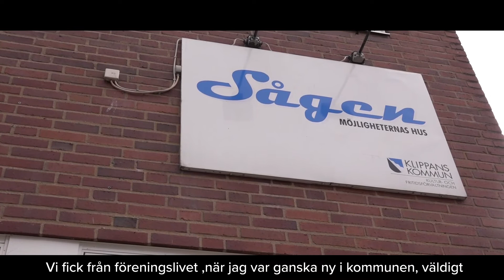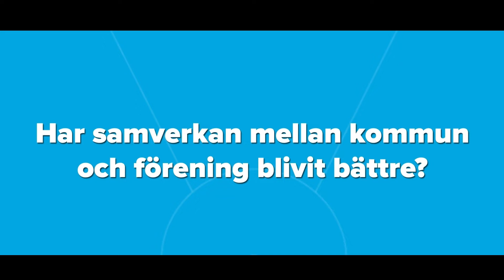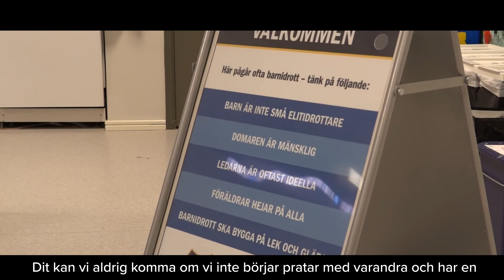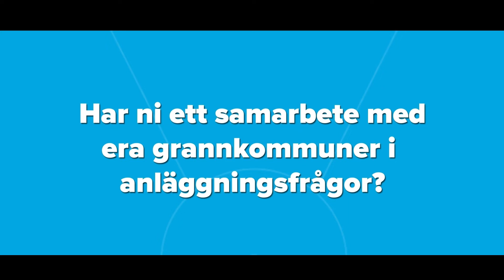Sågen i Klippan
Samtal med kultur- och fritidsråd Arne Amnér i Klippan kommun om samverkan och om deras anläggssatsning Sågen.